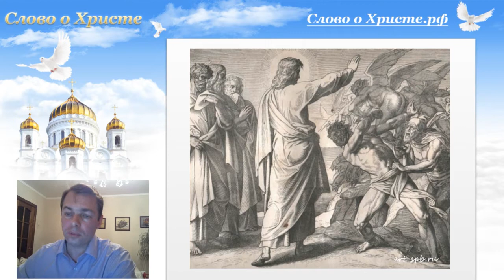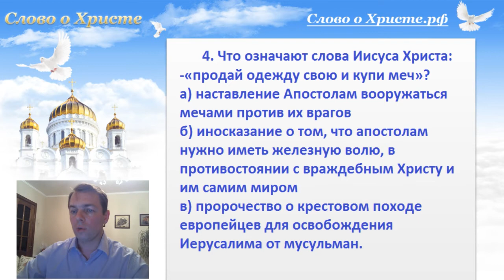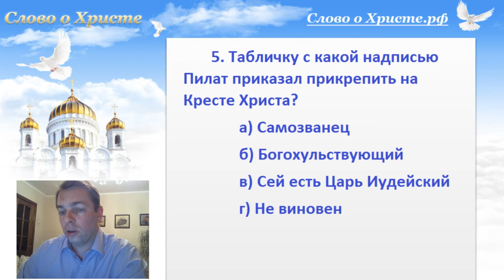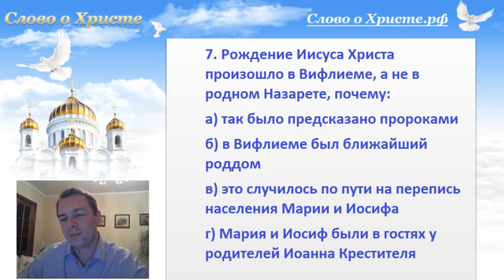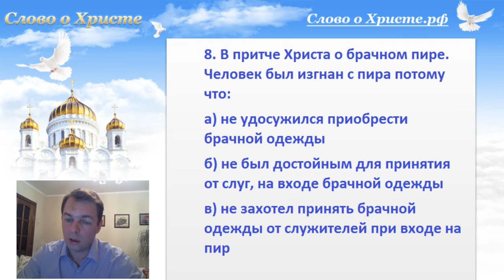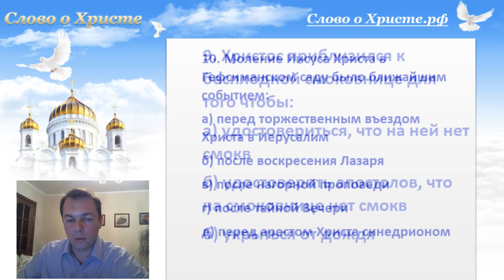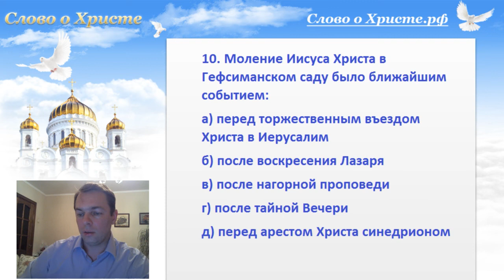Тест на знание Евангелия №1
Православный интернет Проект «Слово о Христе» организует он-лайн трансляции Евангельских бесед. Приглашаем Вас присоединяться к Группе бесед
Здесь мы задаем вопросы по Евангелию и отвечаем на них. Вместе избавляемся от сомнений и страхов, разбираемся в своих жизненных ситуациях прибегая к Учению Господа нашего Иисуса Христа.
(каждые понедельник, вторник, среда с 20:00 до 21:00)
Ведущий Леонид Радченко (основатель православного Проекта «Слово о Христе» автор книги «Евангельские беседы «Вопросы и ответы»
Сбор, на печать книг, на странице по ссылке на распространение Слова о Христе